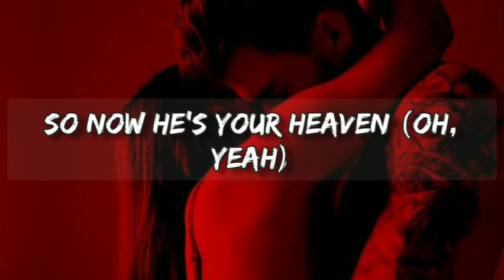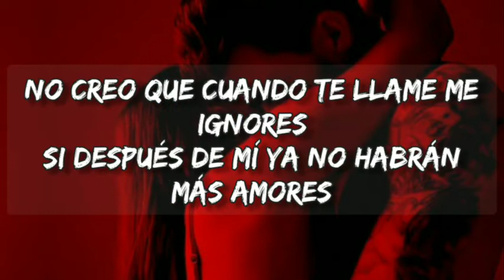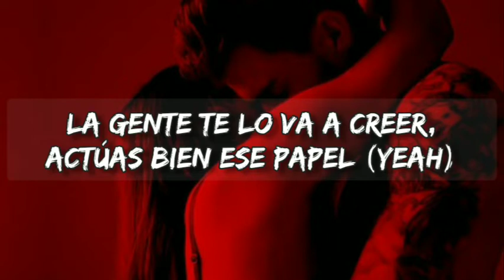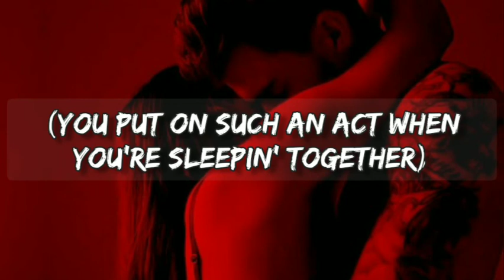Maluma & The Weeknd - Hawái Remix - Lyrics/Letra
LYRICS :

Yeah
So now he's your heaven (Oh, yeah)
You're lying to yourself and him to make me jealous (Oh, no)
You put on such an act when you're sleepin' together
All this 'cause I said I don't want marriage (Marriage)
I don't want marriage (Hey)

[Pre-Coro: The Weeknd]
I rather go half on a baby
'Cause at least I know that it's not temporary (Temporary)
And at least we'll share something that's real (Oh, yeah)
I can tell that you're just tryna feel (Oh, no)

[Coro: The Weeknd & Maluma]
Hawái de vacacione', mis fеlicitacione'
Muy lindo en Instagram lo que postеas (Oh, yeah)
Pa' que yo vea cómo te va, pa' que yo vea (Hah)
Hawái de vacaciones (Ah), mis felicitaciones (Ah)
Muy lindo en Instagram lo que posteas (Huh)
Pa' que yo vea cómo te va de bien, pero te haces mal
Porque el amor no se compra con na'
Miéntele a todos tus seguidore'
Dile que los tiempo' de ahora son mejore'
Si después de mí ya no habrán más amores
Lo hacíamo' en ayuna' antes del desayuno
Fumábamo' la hookah y te pasaba el humo
A vece' los problemas a uno se le juntan
La gente te lo va a creer, actúas bien ese papel (Yeah)
Baby, pero no eres feliz con él
Hawái de vacacione' (Yeah), mis felicitacione'
Muy lindo en Instagram lo que posteas (Oh, no)
Muy lindo en Instagram lo que posteas (Posteas)
Pa' que yo vea cómo te va de bien, pero te haces mal (Yeah)
(So now he's your heaven)
(You're lying to yourself and him to make me jealous)
The Weeknd
Papi Juancho
(All this 'cause I said I don't want marriage)
Maluma, baby
(I don't want marriage)